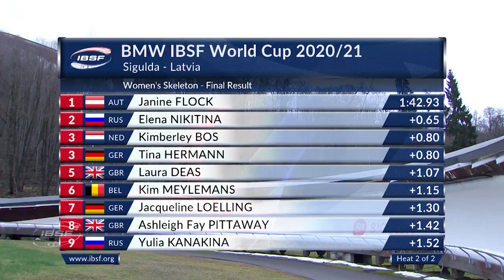Janine Flock lowered the TR for her second win in a row | IBSF Official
Skeleton athlete Janine Flock from Austria remains undefeated at the BMW IBSF World Cup in Sigulda. European Champion Elena Nikitina from Russia finished second with a gap of 0.65 seconds. World Champion Tina Hermann (GER) and Dutch athlete Kimberley Bos (both 0.80 seconds behind) tied for third place.